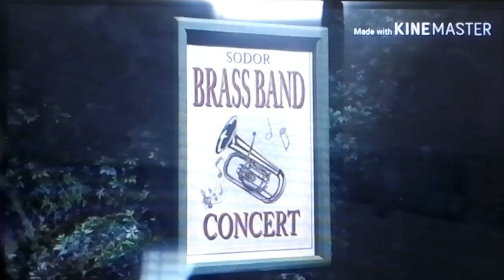Fritz & Friends Remake: Andy's Brass Band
Cast:
Fritz - Thomas
Andy - Edward
Tyrone - Gordon
Saburo - Skarloey
Akira - Bertie
Tag401k - Sir Topham Hatt